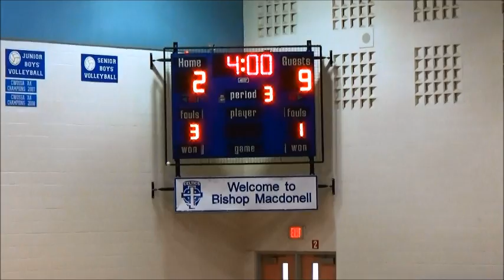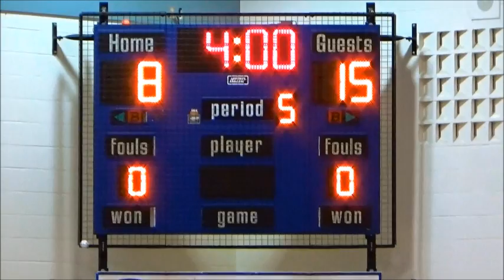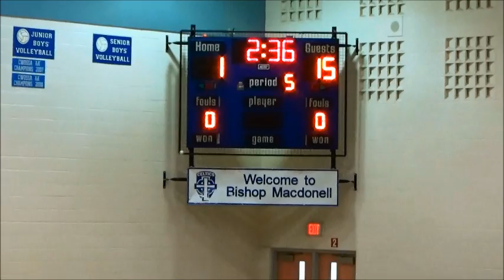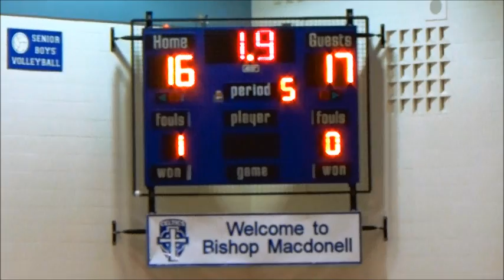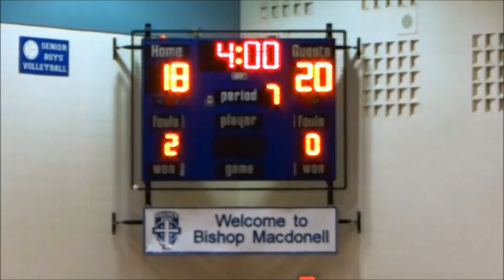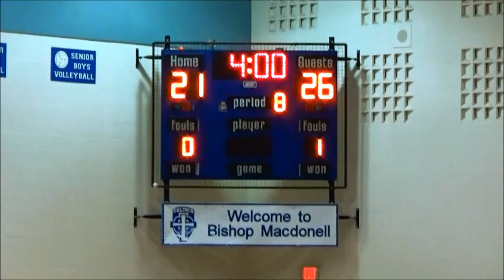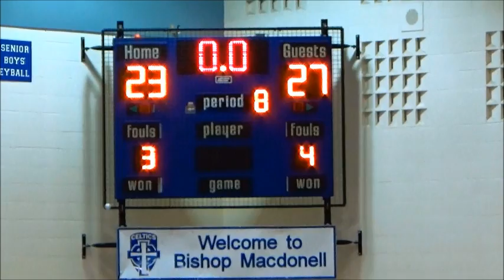U10 - Guelph CYO vs Cambridge Centaurs Gr3 - Jan 31, 2015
U10 Boys - Guelph CYO Knights - vs - Cambridge Centaurs   Gr3 - Guelph Tournament -  Jan 31, 2015